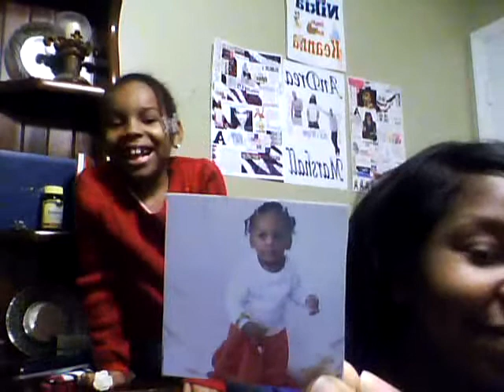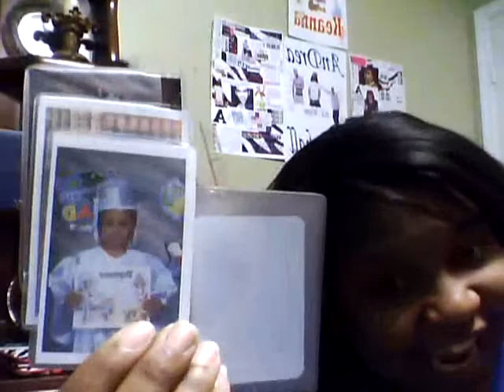tribute to Whitney Houston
stuff we wanted to do!